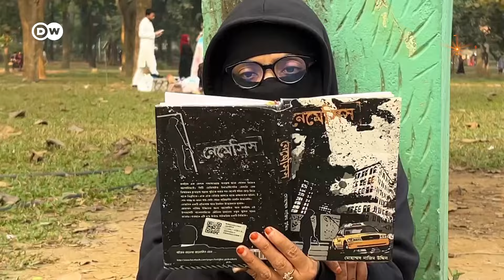অভ্যাস ফিরিয়ে আনতে নীরবে বই পড়া | DW | Nagorik TV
NAGORIK TV
Address: Kha-53, Nikunja-2, Dhaka-1229